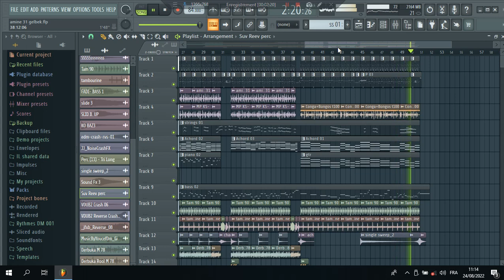amine 31- galbek 💔 (instrumental version) |أمين وهراني - ڨلبك| fl studio 20 rai | Youcef dm